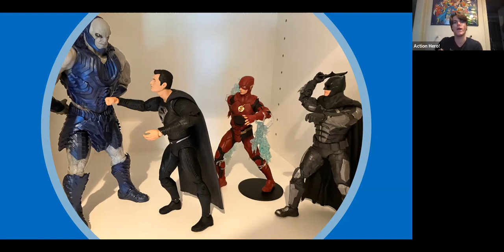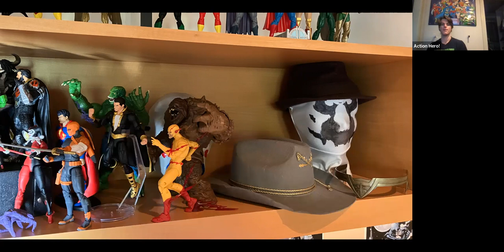Toy Room Tour, Part Three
Superman, Batman, and Wonder Woman, oh my!